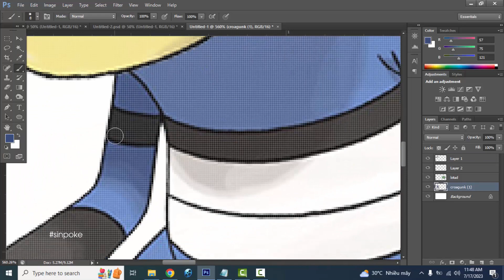Pokemon Fusion | Croagunk + Lotad | pokemon infinite fusion